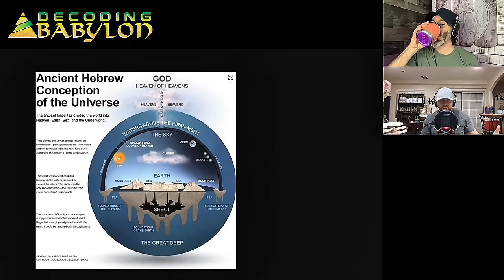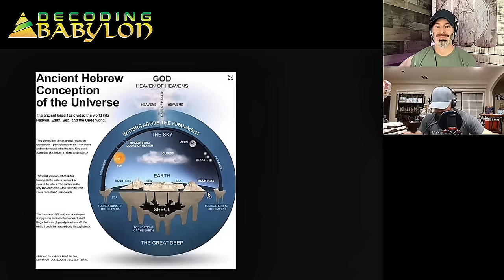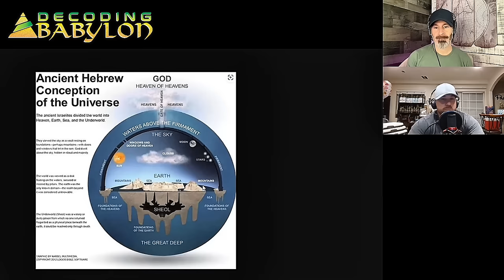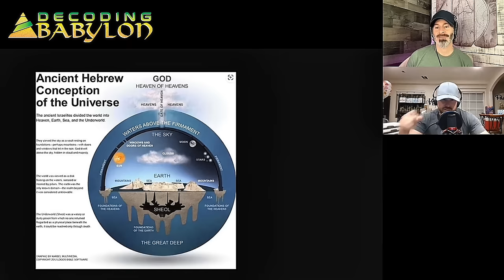Biblical Cosmology with@joshmondaymusicandpodcast - Decoding Babylon Episode 33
Talking biblicalcosmology with ‎@joshmondaymusicandpodcast the host of the Christian and Conspiracy Podcast.

What is Biblical Cosmology? What does the Bible say about the sun, the moon, stars and the earth we live on? Does the science agree or disagree? Who do we agree with?